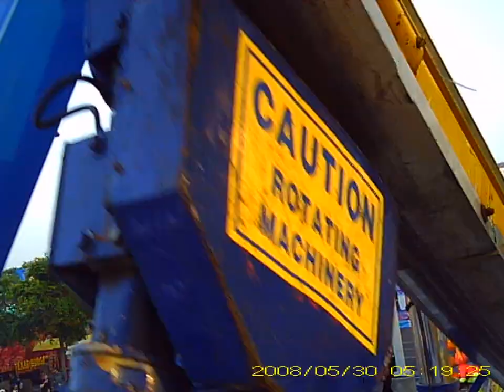WADE CARNIVALS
ride montage at the wade carnival